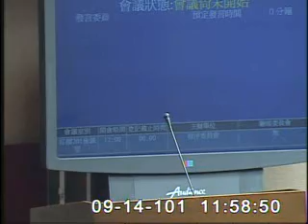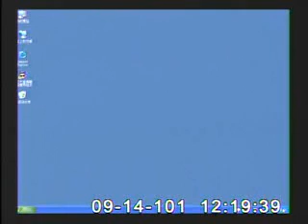2012-09-14 第8屆第2會期第1次會議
會議簡介: 第8屆第2會期第1次會議審定本院第8屆第2會期第1次會議議事日程及處理人民請願案

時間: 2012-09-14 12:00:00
原始影片: mms://mediavod01.ly.gov.tw/wmv/2012_09_14/%e7%b4%85%e6%a8%93201%e6%9c%83%e8%ad%b0%e5%ae%a4%e7%a8%8b%e5%ba%8f(WMV)_2012_09_14_113006.wmv